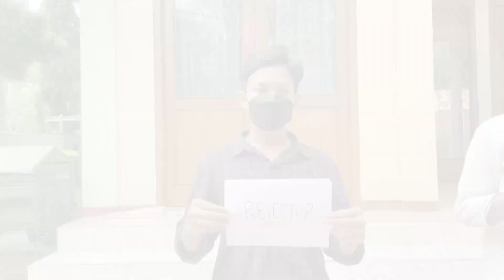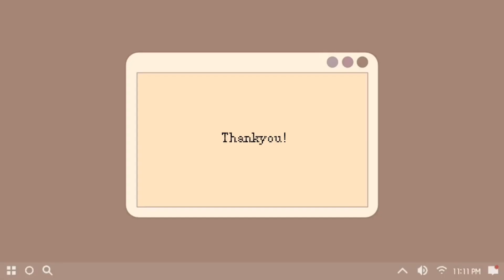Tugas Sistem Koordinasi Kelompok 2 Kelas XI Mia 4